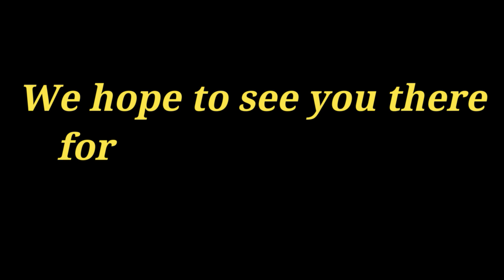UoB Karate Club - COVID Lockdown Charity ZOOM Quiz Trailer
The University of Birmingham Karate Club conducted an amazing successful quiz in order to help raise money for the Queen Elizabeth Hospital Trust to help in the fight against COVID 19. The event was extremely successful with many happy faces but here's the TRAILER FOR THE EVENT!